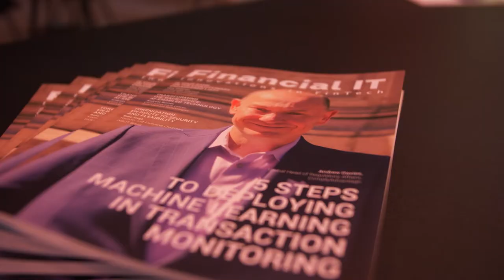Financial IT interviews Jonathan Andresen, Senior Director, Marketing&Products, Incode at Sibos 2022